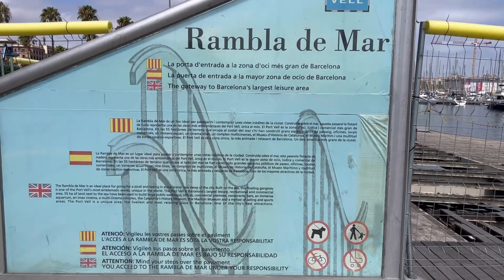Walking tour; MAREMAGNUM,PORT VELL ,RAMBLA DE MAR BARCELONA SPAIN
Walking tour Rambla de Mar Barcelona Spain